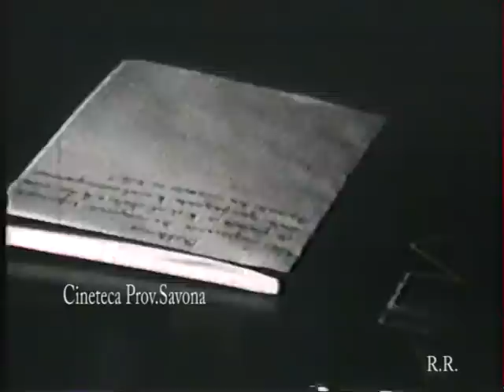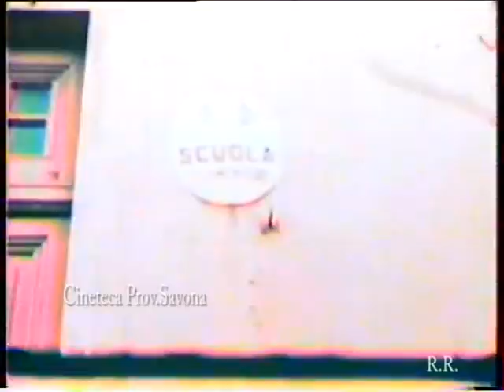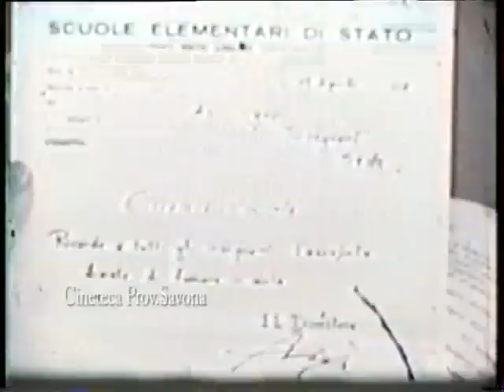VADO SCUOLE ELEM 1965- 1980 COMICHE E FILMATI